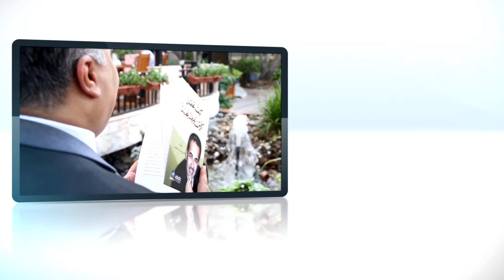2 - أحسن إلى الناس تستعبد قلوبهم فلطالما استعبد الإحسان إنسانا - د. أحمد طقش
مع الدكتور أحمد طقش